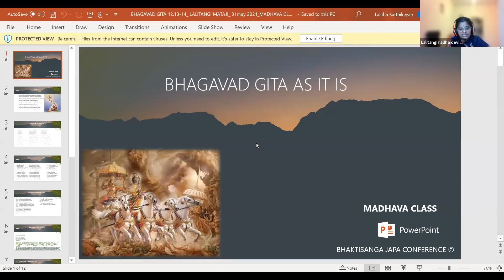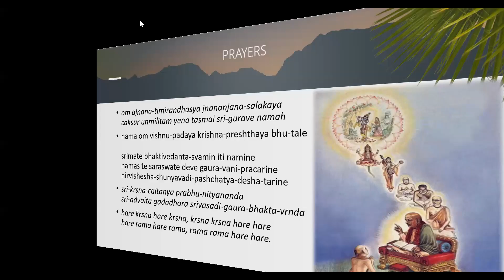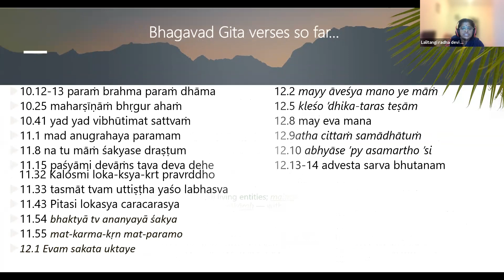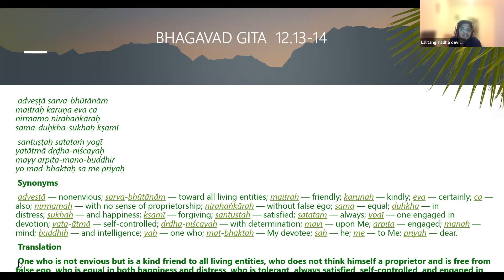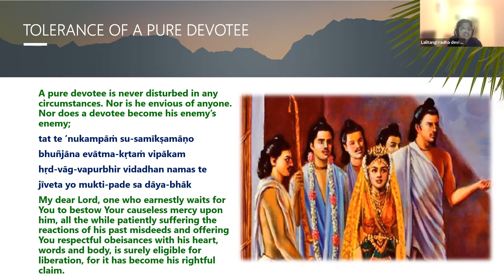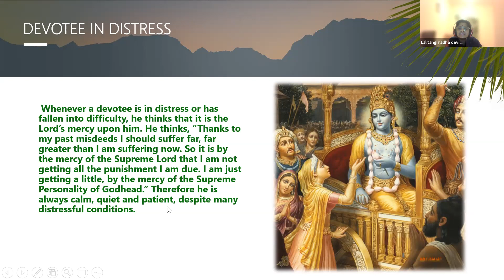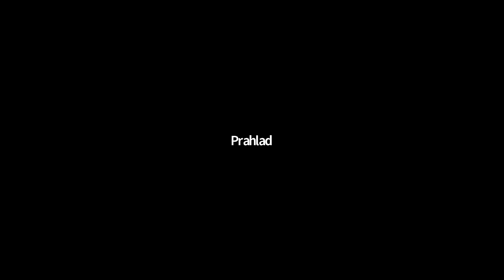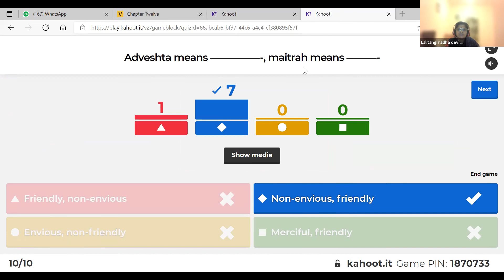Bhagavad Gita 12.13 & 14 By Lalitangi Radha Mataji On May 31St,2021